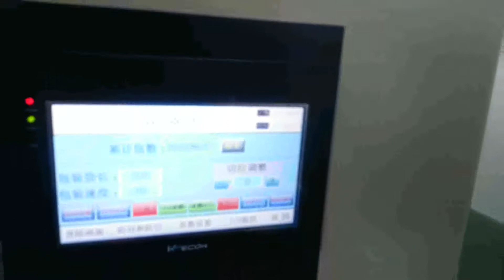青瓜包装机械 KT 450D packing machine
Whatsapp/wechat/skype: 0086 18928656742 (Lily Zou)